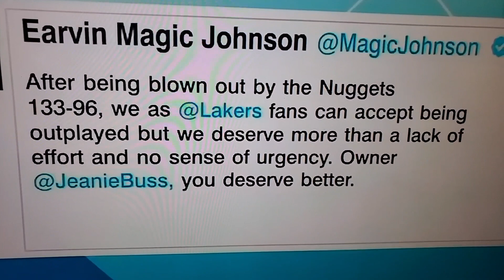my Thoughts On Lebron james apology